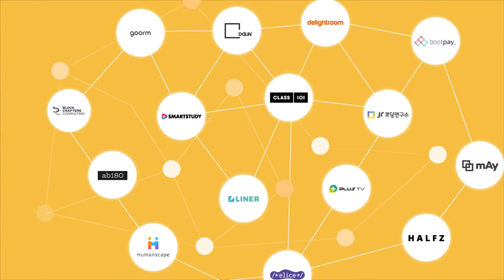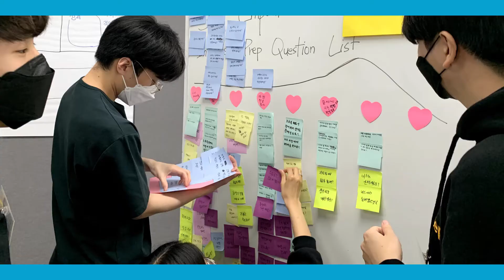[SW마에스트로] 제 12기 연수생 예비과정 활동영상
안녕하세요! SOMA여러분~
두근두근! SW마에스트로 12기의 활동모습을 소개해드리고자 합니다~
어떤 활동을 하였는지, 어떤 점을 느꼈는지,
스케치영상과 인터뷰로 함께 반가운 얼굴들을 만나보실까요?

00:38 - 01:04 스케치영상
01:10 - 01:23 정재헌 연수생 인터뷰
01:23 - 01:37 김민지 연수생 인터뷰
01:37 - 01:47 손태균 연수생 인터뷰
01:47 - 01:57 강재현 연수생 인터뷰